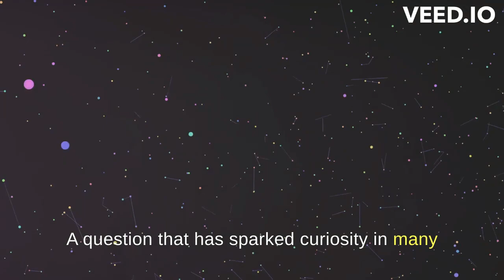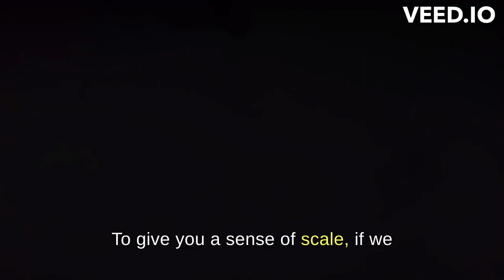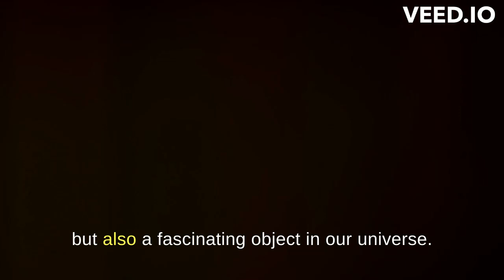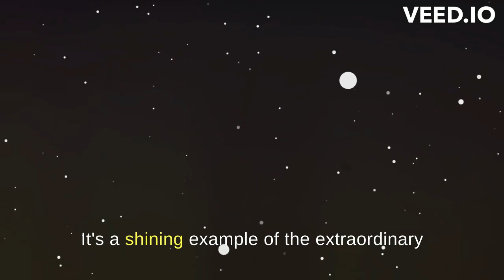The Biggest star in the universe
What makes a star truly gigantic?
Join us as we break down the science behind these celestial giants and uncover the mind-boggling statistics that make the biggest star a true cosmic marvel. From mind-numbing sizes to mind-blowing temperatures, you won't believe the staggering facts we've unearthed!

UY Scuti
UY Scuti is the one of the biggest star in the universe.

Witness the beauty of the cosmos up close!
Using cutting-edge visuals and animations, we'll bring you face-to-face with the sheer magnitude and brilliance of the universe's grandest star. Marvel at its luminosity and explore the mesmerizing details that make it stand out among the billions of stars scattered across the vastness of space.

Is there life around the biggest star?
As we ponder the possibilities, we'll explore the potential implications of such a colossal star on the surrounding cosmic neighborhood. Could there be planets orbiting this celestial behemoth? Join us in speculating on the cosmic possibilities that might exist in the orbit of the biggest star.

Whether you're a seasoned astronomy enthusiast or a casual stargazer, this video promises to be an engaging blend of education and entertainment. Gain a deeper understanding of the universe while being visually enthralled by the wonders that lie beyond our atmosphere.